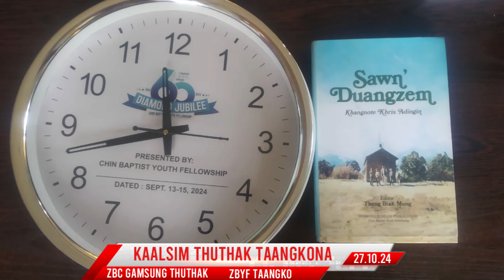ZBYF TAANGKO NEWS 27.10.2024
Production: ZBYF Media Cell